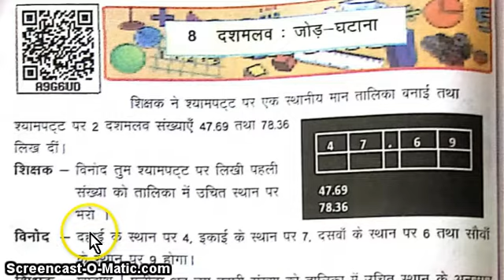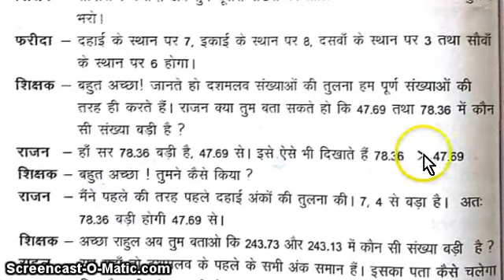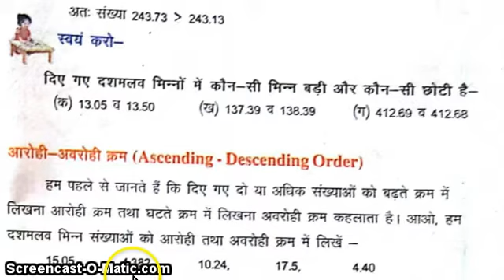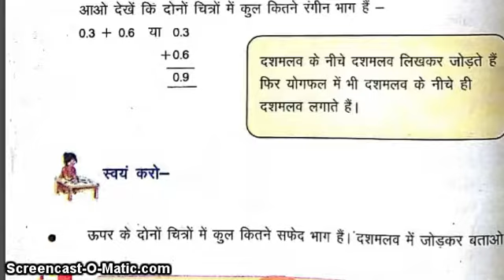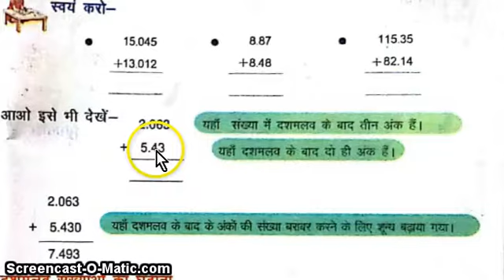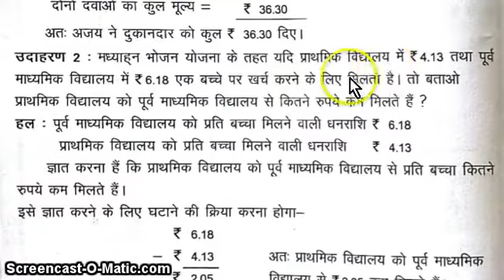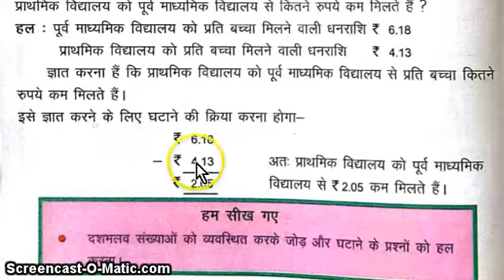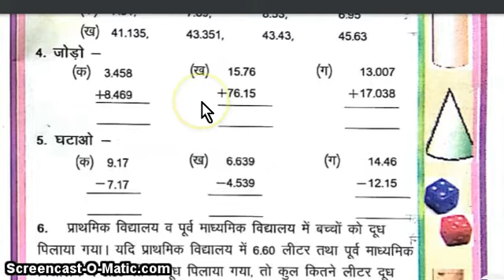class 5 lesoon 8 Math GINTARA दसमलव का जोड़ घटाना